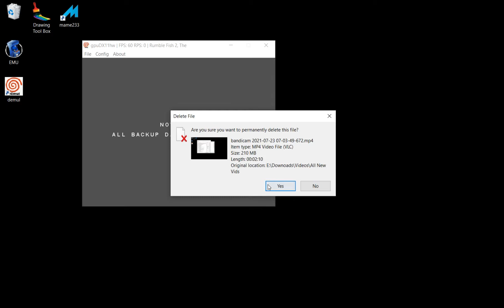The Rumble Fish 2 Demul Using Mame Roms CHDs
When running games in Demul I keep the windowed mode until I'm sure the controls
are working properly sometimes you need to reconfigure them from analog to digital or vise versa
Joystick setup seems good until you switch systems, then you got to mess with it.
[alt]+[enter] to toggle from full screen/windowed
you may need to click back on the Demul window to reengage the joystick input

Demul Joystick & Buttons set up - Push & hold in direction or button till you click the Demul button to set.

Played with Mame roms
runs in Mame also but lags